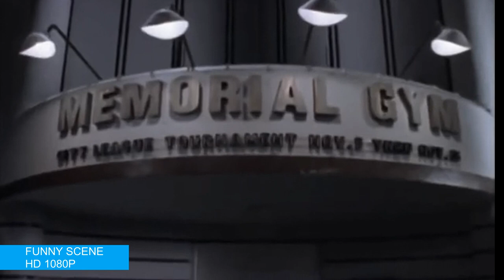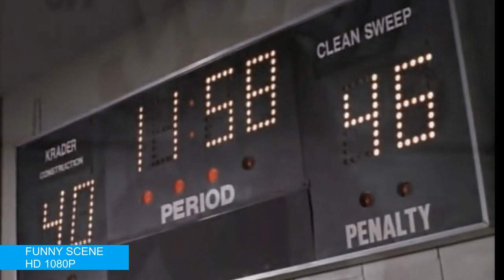Slam Dunk Ernest - Funny Scene (HD) (Comedy) (Movie)